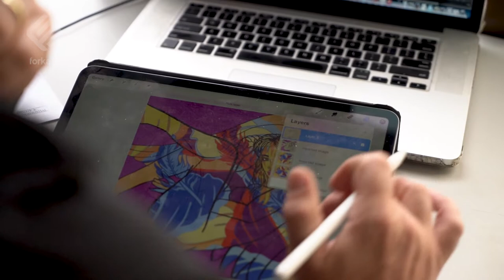Meet The Hong Kong Artists Using NFTs To Push The Boundaries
Non-fungible tokens are continuing to ignite debate over digital value, with many questioning whether they represent a legitimate new art form and a business opportunity, or whether they’re just the latest grift in the crypto asset sector.

After the world’s most expensive NFTs was sold by Christie’s auction house in March — digital artist Beeple’s “EVERYDAYS: the First 5000 Days” collage — interest in NFTs surged, and some expected a bubble was set to burst. However, looking at data from OpenSea — a peer-to-peer marketplace for crypto collectibles and non-fungible tokens — new records in transaction volumes are still being set monthly.

OpenSea’s NFT data shows that more than 1.04 million transactions have been executed over the past 30 days, reaching a volume of US$905 million (290,100 ETH). That’s an increase of 152% in transactions and more than 319% in volume above the previous 30-day period, suggesting that the market is about to dry up anytime soon.

NFTs are digital assets that exist on the blockchain, which acts as a decentralized ledger that publicly details every time an NFT has been bought or sold, keeping track of the piece’s provenance for its entire life. Blockchain technology also supports cryptocurrencies like Bitcoin and Ethereum, but whereas those tokens are replicable or fungible, NFTs are unique and create a new form of scarcity.

There is no doubt that the sale of Beeple’s US$69 million NFT was a historic moment for the art world. The sale makes it the third-highest price ever paid for a piece of art by a living artist and has influenced a growing trend of NFT creators and traders.

In Hong Kong, we met with two artists —former street artist Szabotage and classically trained photographer Valentina Loffredo —who are leveraging NFTs to reach a new audience and push the boundaries of their own artistic vision and expand their reach through blockchain technology.

ABOUT FORKAST.NEWS

Angie Lau is editor-in-chief, CEO & founder of Forkast.News and host of ‘The Daily Forkast’. She is an award-winning veteran journalist, a respected thought leader in blockchain technology and a speaker at conferences around the world including the Forbes Summit, Binance Blockchain Week, Paris Blockchain Week Summit and the Asia Blockchain Summit.